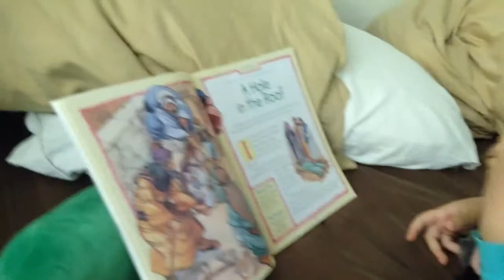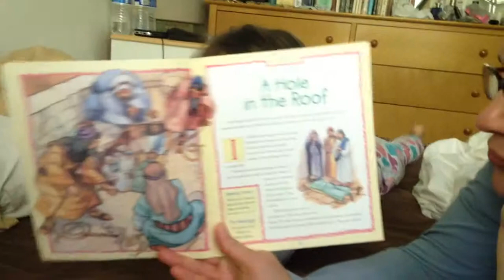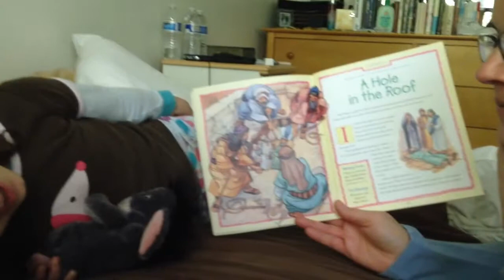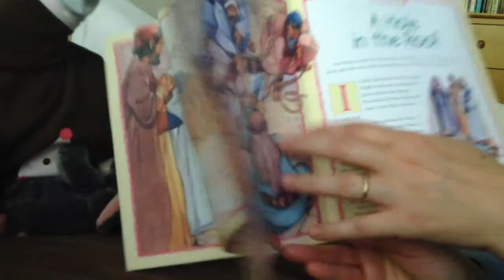The hole on the roof - sung by Stephany and mommy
O buraco no teto - cantado por Stephany e mamãe